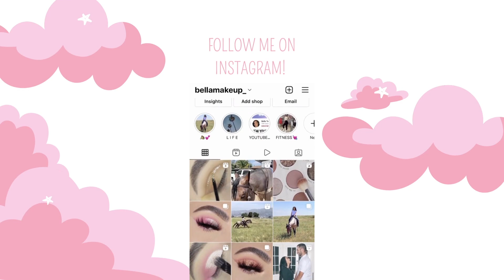CLASSIC BROWN SMOKEY EYE